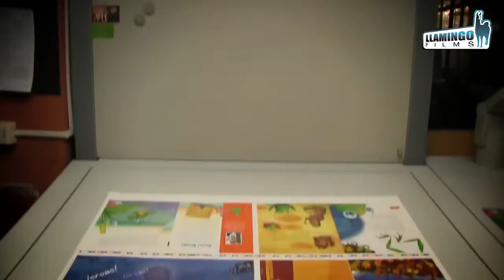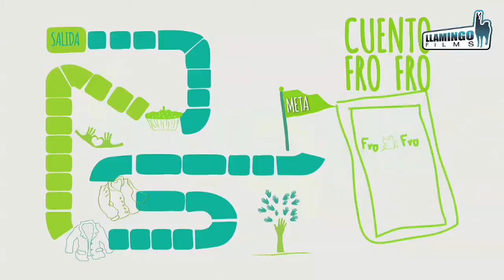El Trueque / Programa 8 / parte 4 / lanzamiento libro El sapito Fro Fro